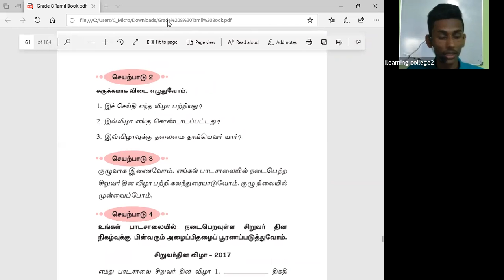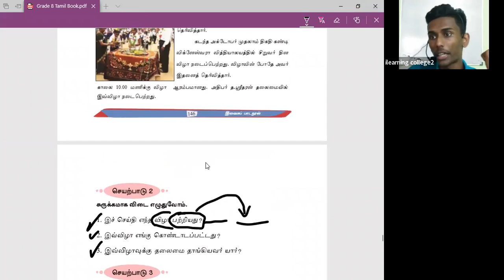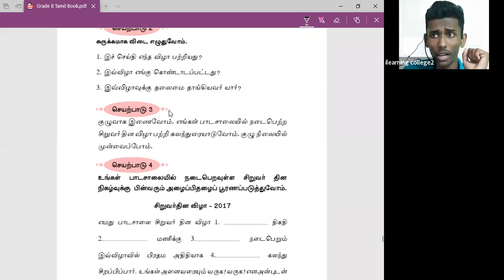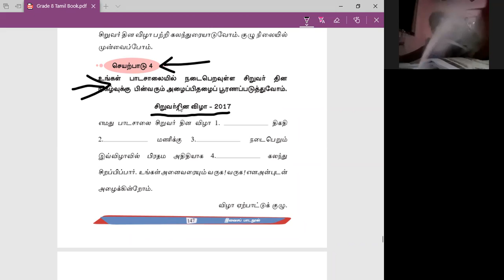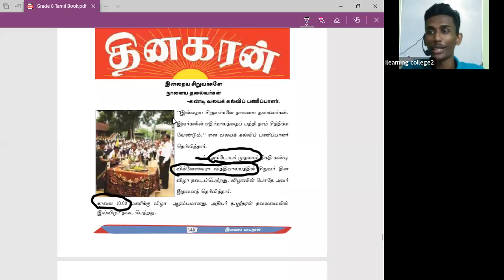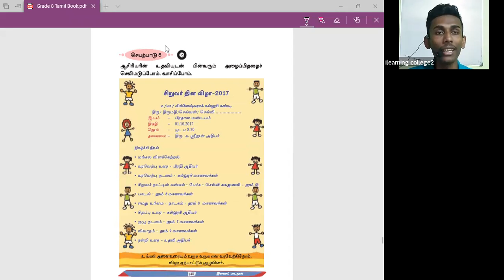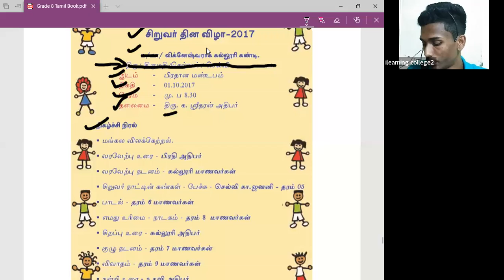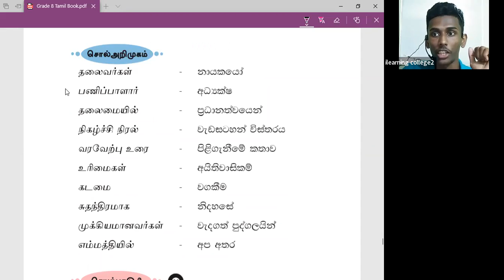9 ශ්‍රේණිය දෙමළ පන්තිය Feb 19, 2022